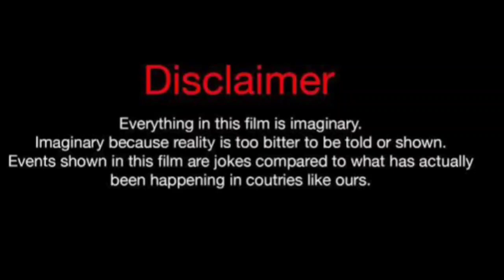Saria Raine Vs Mike Bless (Kountry Wayne Member) Real Life Partners 2024